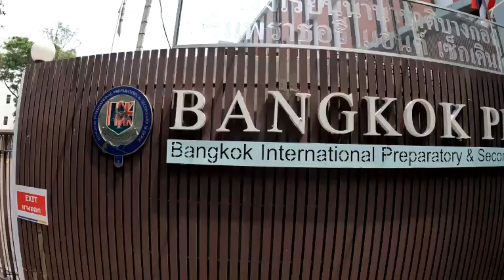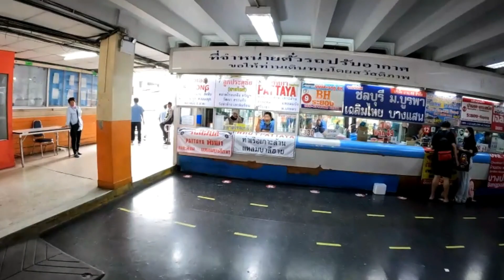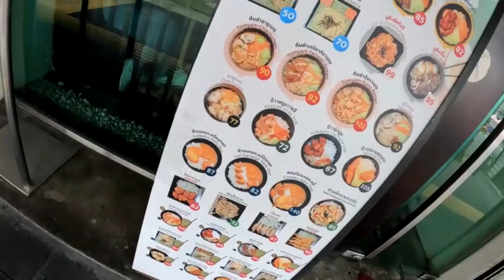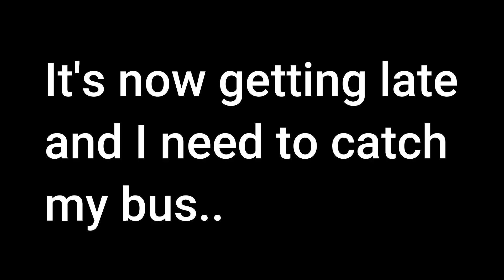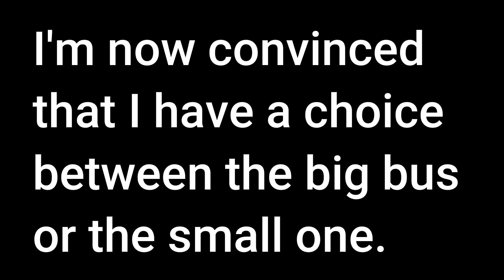Bangkok to Pattaya. Uncomfortable trip..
Travelled from Bangkok to Pattaya and things did not go as expected,,